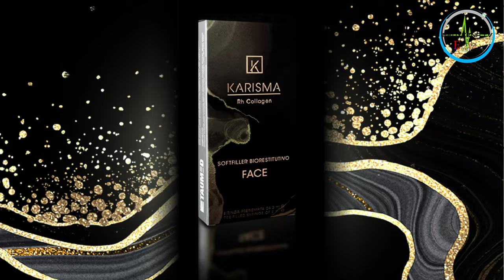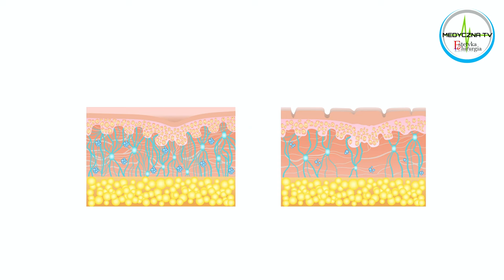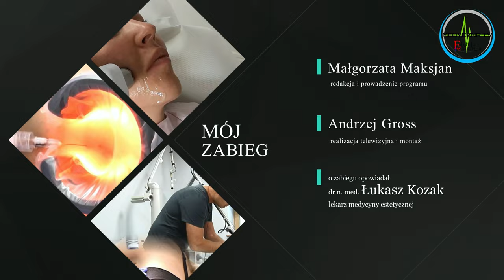Mój zabieg - odc. 27 - Biostymulacja skóry preparatem KARISMA (prezentacja i omówienie zabiegu)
Karisma to innowacyjny biostymulator na bazie RH kolagenu typu I, pozyskiwanego z nici jedwabnych, który w naturalny sposób przywraca skórze jędrność i elastyczność.

Jest polecana osobom, które chcą zredukować wiotkość skóry, zmarszczki i blizny – w tym rozstępy oraz blizny potrądzikowe. Dzięki nieusieciowanemu kwasowi hialuronowemu daje efekt wypełniający i delikatnie wolumetryczny, dzięki czemu pierwsze efekty widzimy już zaraz po zabiegu.

Zapraszamy do obejrzenia omówienia i pokazu zabiegu wykonanego przez dr n. med. Łukasza Kozaka ze szczecińskiej Natural Skin Clinic.